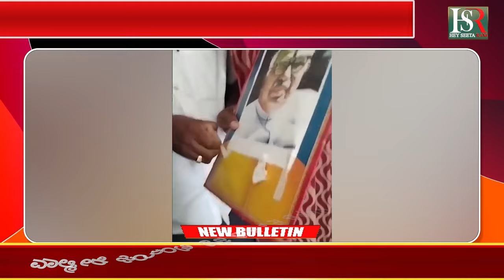Valmiki Jayanti : ವಾಲ್ಮೀಕಿ ಜಯಂತಿ ಆಚರಣೆ ಸರ್ಕಾರದ ಬಳಿ ಇಲ್ವಾ ಹಣ.? Karnataka News | Viral News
Karnataka | ಕರ್ನಾಟಕ
Kannada | ಕನ್ನಡ